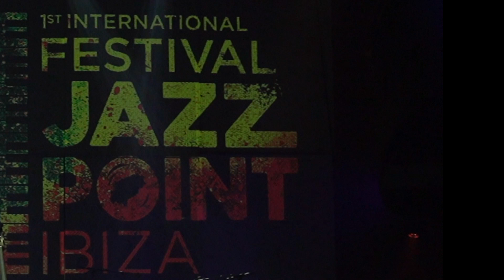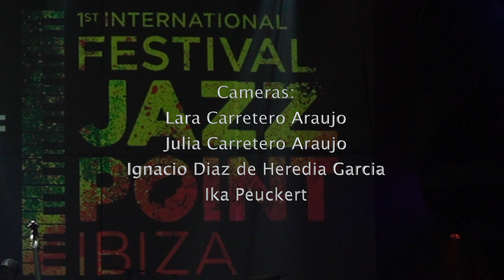Rick Margitza Quartet - Witches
'Witches' by Rick Margitza

VIERNES, (Friday) 6 DE MARZO - HEART IBIZA - Rick Margitza Quartet con Trevor Coleman (teclado), Joe Sanders (contrabajo), Nasheet Waits (batería), y Alex Sipiagin (trompeta) y Javier Vercher (saxofón) como invitados especiales.

The first edition of the International Jazz Festival in Ibiza: "Jazz Point", presents some of the greatest jazz artists of the moment, performing in Ibiza for three days: 6, 7 and 8 March 2020.

La primera edición del Festival Internacional de Jazz en Ibiza: "Jazz Point", se complace en presentar a algunos de los más grandes artistas de jazz del momento, deleitándonos con su presencia y actuación en Ibiza durante tres días: el 6, 7 y 8 de marzo de año 2020.

Video & Sound Editor:
Trevor Coleman

Cameras:
Lara Carretero Araujo
Julia Carretero Araujo
Ignacio Diaz de Heredia Garcia
Ika Peuckert

Pepe Moreno / Álex Cortéz - (Heart Ibiza)
Light:
Manu Frias (Heart Ibiza)
Visuals:
Benja Realizo (Heart Ibiza)
Location:

Photography:
José Luis Luna Rocafort

Organisation:
IbizaMusicAgency.com
David Moss, Marion Pieper, Owen Moss, Adam Lenox
Muriel Grossmann
Joel Chriss (J. Chriss & Co.)